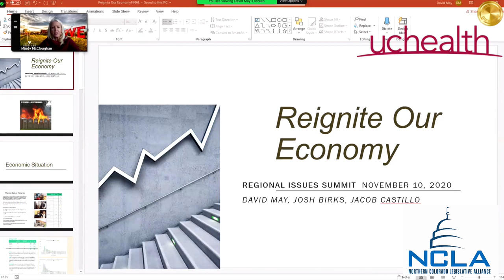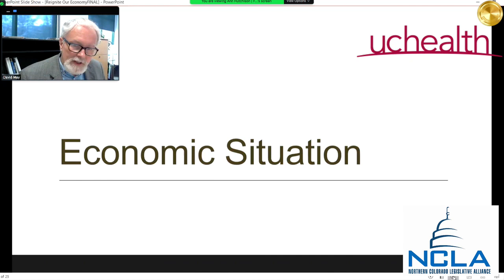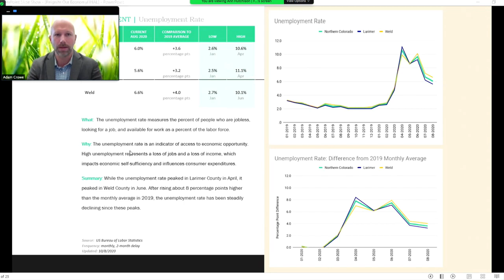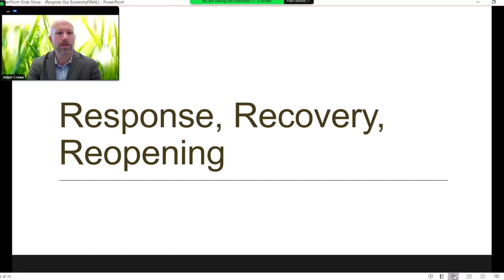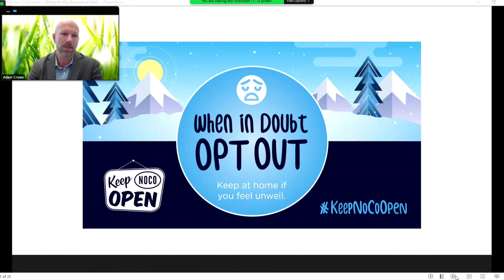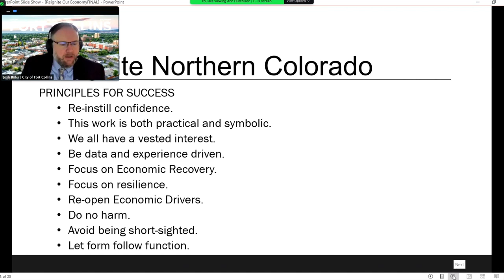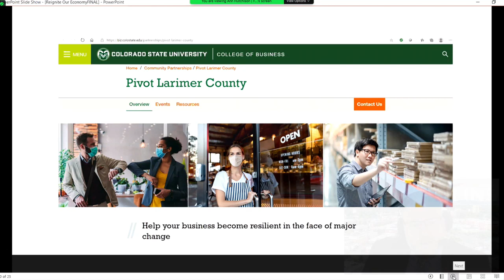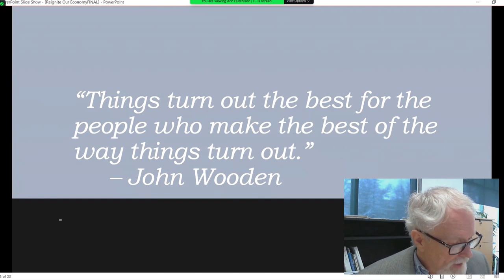2020 Regional Issues Virtual Summit : Economic Landscape – Forecast and Recovery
Mindy McCloughan, Loveland Chamber President/CEO, Moderator

Reignite Our Economy
David May, Fort Collins Chamber
Josh Birks, City of Fort Collins
Adam Crowe– Larimer County